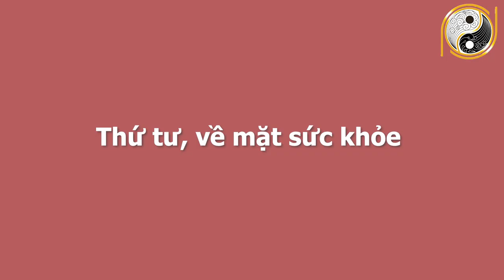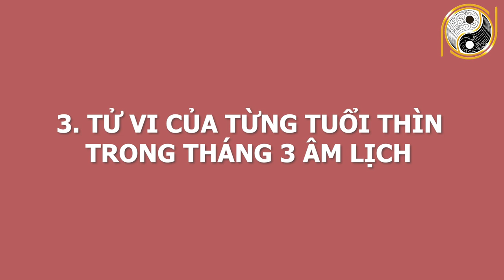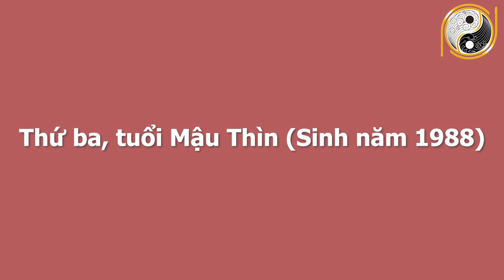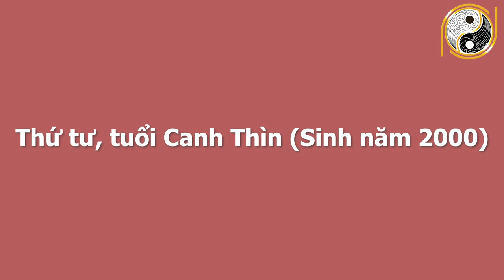Xem Tử Vi Tuổi Thìn Tháng 3 Âm Lịch Năm 2021 Thần Tài Chỉ Điểm, GIÀU CÓ ĐỔI ĐỜI, Đếm Tiền Chai Tay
01. Linh phù giải hạn
02. Hồ lô hóa giải Ngũ Hoàng
03. Mai Hoa Phú Quý
04. Gương bát quái tinh cầu
05. Kim bài thái tuế 2023
06. Vòng tam hợp Dần Ngọ Tuất
07. Vòng tam hợp Thân Tý Thìn
08. Vòng tam hợp Hợi Mão Mùi
09. Vòng Tam Hợp Tỵ Dậu Sửu
10. Bát bảo tâm kinh
11. Minh Quang pháp bảo cầu
12. Minh Quang pháp bảo lục giác
13. Tỳ Hưu Lộc Tài (Đồng)
14. Tỳ Hưu Khai Vận ( Bạch Ngọc)
15. Bách Niên Tụ Tài ( tụ tài lộc)
16. Song long ngọc ấn ( ấn thăng quan)
17. Kim bài ngũ Lộ Thần Tài
18. Hồ lô bình an ( treo xe)
19. Móc khóa văn xương
20. Ống bút văn xương gỗ đào
21. Bút văn xương gỗ đào
22. Bút văn xương gỗ đào nhỏ
23. Hoa mai kim tiền ( mạ vàng )
24. Các vật phẩm phong thủy khác Xem Tử Vi Tuổi Thìn Tháng 3 Âm Lịch Năm 2021 Thần Tài Chỉ Điểm, GIÀU CÓ ĐỔI ĐỜI, Đếm Tiền Chai Tay.
Quý vị thân mến, ngày hôm nay trong chuỗi hành trình luận tử vi, chúng ta sẽ tìm hiểu vận trình những gia chủ tuổi Thìn diễn ra như thế nào, chi tiết cát hung nạp vận ra sao trong tháng 3 âm lịch. Hãy cùng theo dõi video ngay sau đây của chúng tôi để  nhận lời khuyên từ những chuyên gia phong thuỷ hàng đầu.